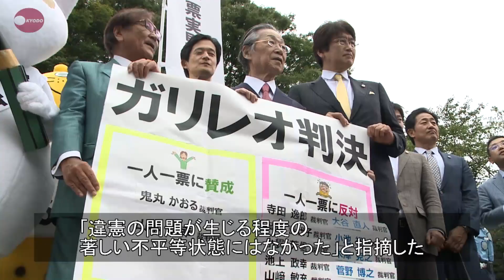昨年参院選は合憲 「１票の格差」３・０８倍、最高裁大法廷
「１票の格差」が最大３・０８倍だった昨年７月の参院選は違憲だとして、二つの弁護士グループが選挙無効を求めた訴訟の上告審判決で、最高裁大法廷（裁判長・寺田逸郎（てらだ・いつろう）長官）は２７日、「違憲の問題が生じる程度の著しい不平等状態にはなかった」と指摘し、「合憲」と判断した。